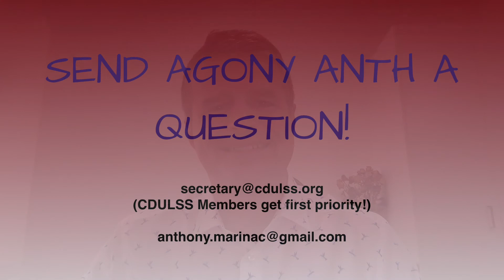Agony Anth 5: How to request a review of your grade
It's a situation no student wants to be in - you've received a mark back from the lecturer, and it is way poorer than you expected.  How can you ask to have the grade reviewed without completely irritating the lecturer?

Agony Anth is a collaboration between myself and the Charles Darwin Uni Law Students Society.  Check them out here!